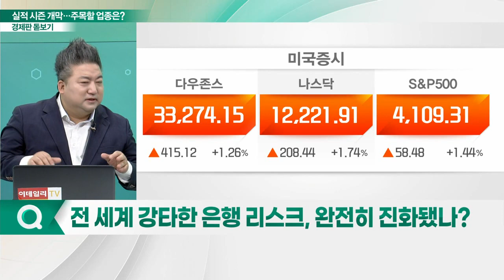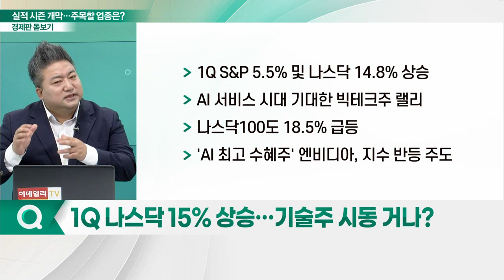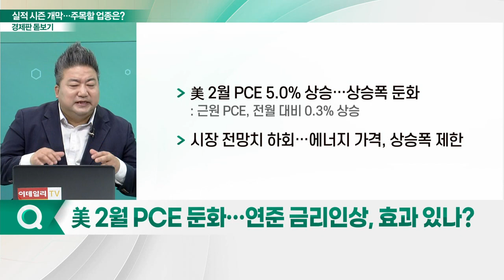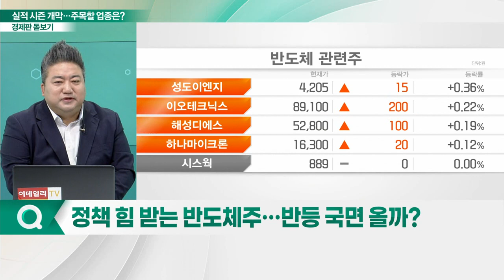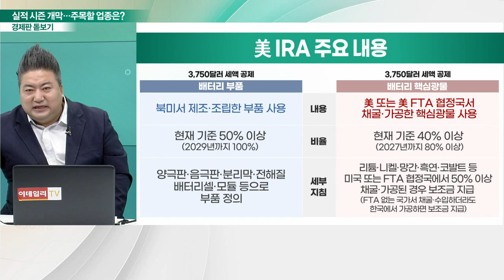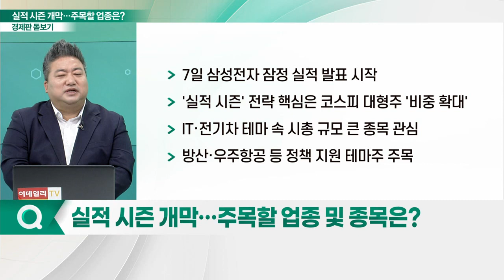실적 시즌 개막... 주목할 업종과 종목은?_경제판 돋보기 (20230403)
Q. 전 세계 강타한 은행 리스크, 완전히 진화됐나?
Q. 1Q 나스닥 15% 상승… 기술주 시동 거나?
Q. 美 2월 PCE 둔화… 연준 금리 인상, 효과 있나?
Q. 정책 힘 받는 반도체주… 반등 국면 올까?
Q. 美 IRA 불안감 해소… 긍정적 시그널 나올 업종은?
Q. 실적 시즌 개막… 주목할 업종 및 종목은?